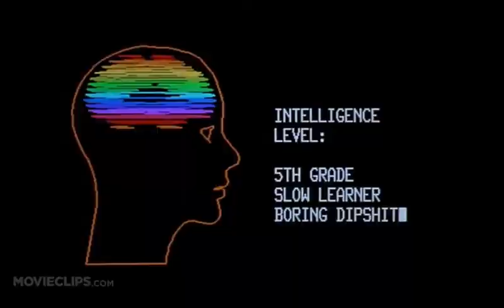Weird Science 2 12 Movie CLIP Making a Girl 1985 HD 2 Khizar Ali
Weird Science 2 12 Movie CLIP   Making a Girl 1985 HD 2